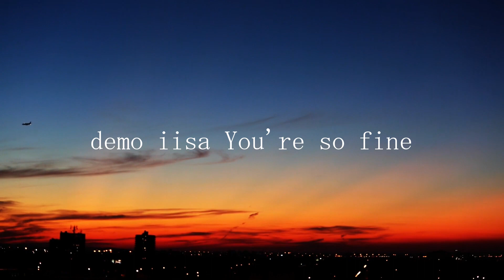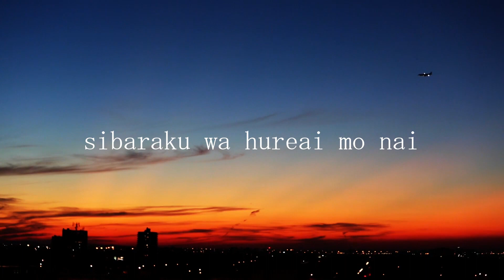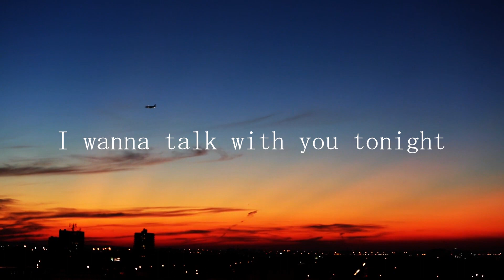EXTLA - 君にCall(kimi ni Call) feat. mabanua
EXTLA-君にCall feat.mabanua